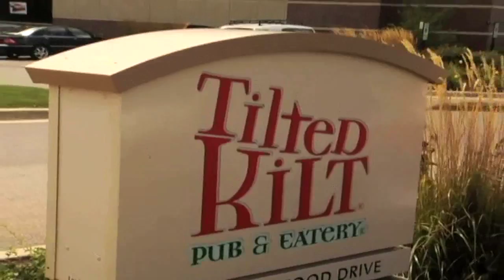Clash At The Kilt Promo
Pure MMA is back with Clash At The Kilt live from Tilted Kilt Elgin on Saturday, September 25, 2010! Brutal brawls, great food, cold beer, and the gorgeous Tilted Kilt ladies! End your summer with a bang!